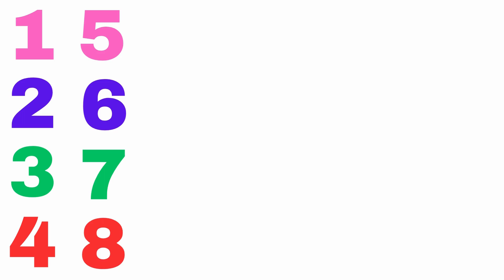Numbers 1 to 20 Song For Kıds | Count Numbers 1 to 20 Song | Counting 1 to 20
Your Quarries:👇👇👇

1 to 20 song for kindergarten
numbers 1-20 song
number 1 to 20 rhymes
numbers 0 to 20 song
counting 1 to 20 super simple songs
counting 1 to 20 cocomelon
baby counting 1 to 20
counting 1 to 20 counting
count numbers 1 to 20 song cocomelon
counting numbers 1-20 chu chu tv
cocomelon counting 1 to 20
chuchu tv counting 1 to 20
counting counting 1 to 20
counting 1 to 20 english
english counting 1 to 20
1 to 20 counting song in english